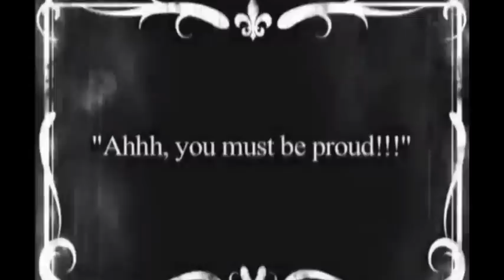Kyle Meredith with... Matthew Ryan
Let's start with the big line: Matthew Ryan is a lyrical genius.  He's a heck of a melody maker, too.  Having just wrapped up a series of albums based around a loose theme of how people relate to each other, we sat down backstage at Terminal 5 in NYC to discuss In The Dusk Of Everything, the third LP in the series, everything it meant and everything to come.